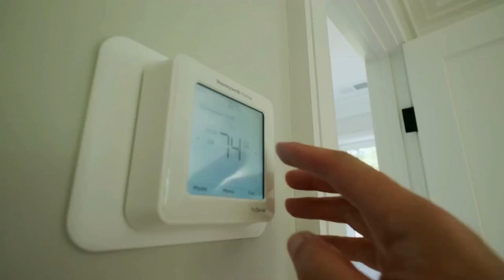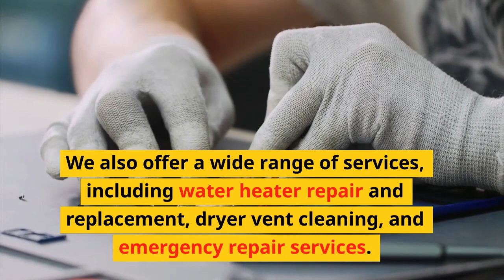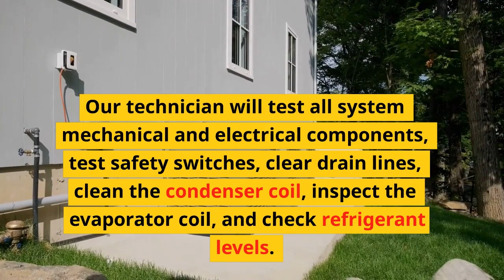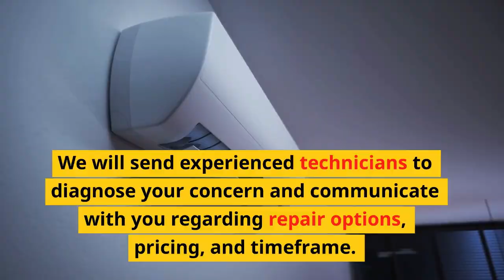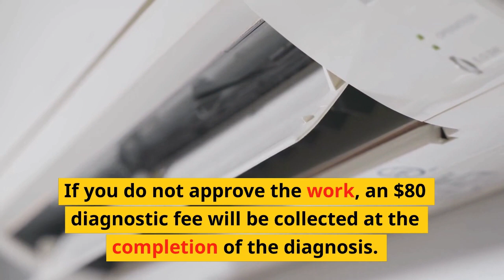Dryer Cleaning Augusta: Wayne's Service All - Augusta, GA 30917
Wayne's Service All - Heating & Air Conditioning
Augusta, Georgia 30917

Wayne's Service All is a local heating & a/c company in Augusta, GA, providing top-notch HVAC services to residential and commercial property owners.

We have been proudly serving the region for more than 35 years with cooling and heating installations, repair work, routine maintenance, and dryer air vent cleaning. We have expertise servicing all big HVAC brands, technology, and systems.

Clients can benefit from enhanced IAQ, lower energy expenses, and prolonged HVAC equipment life with proper maintenance.

Our team of HVAC experts utilizes the latest cleaning equipment & techniques to fix all types of heating and air conditioner units while tailoring our service to fit clients' distinct rooms and budget.

Reach out to Wayne's Service All today and have Augusta's HVAC professionals servicing or replacing your cooling & heating system!